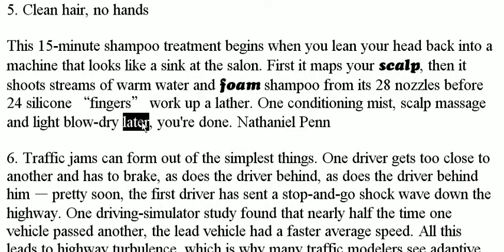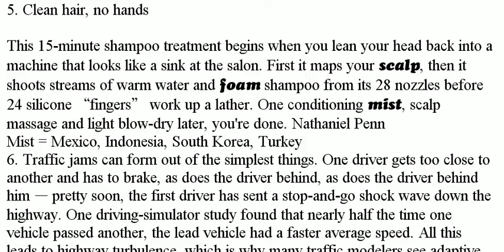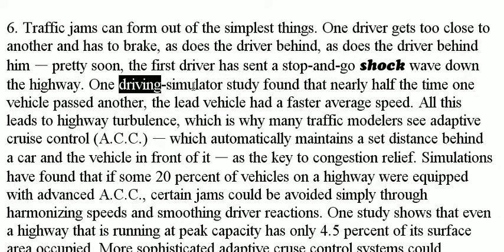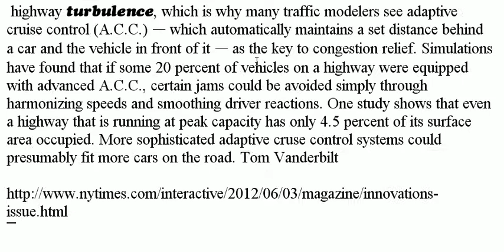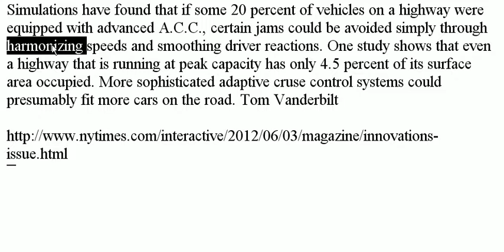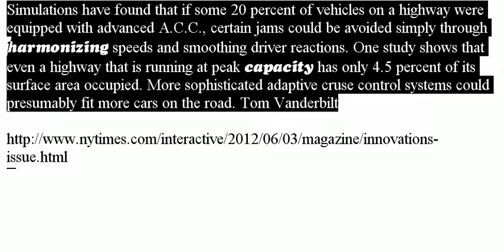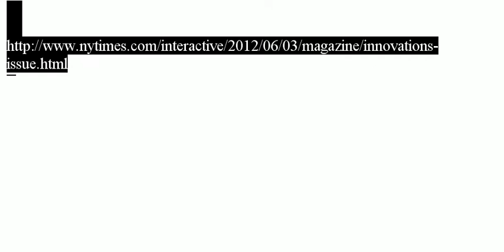[youtube] (15) 林威老師說文解字 5. Clean hair, no hands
[youtube] (15) 林威老師說文解字